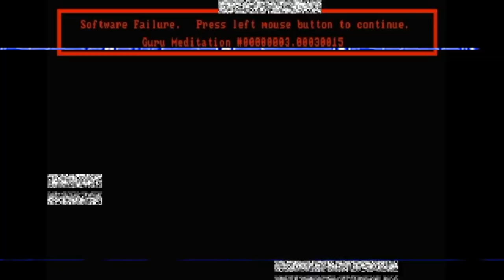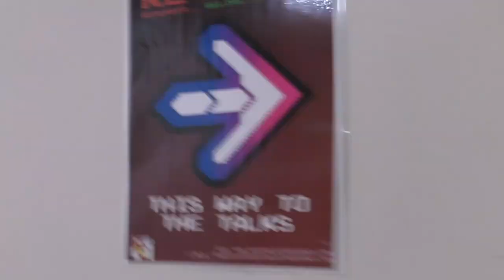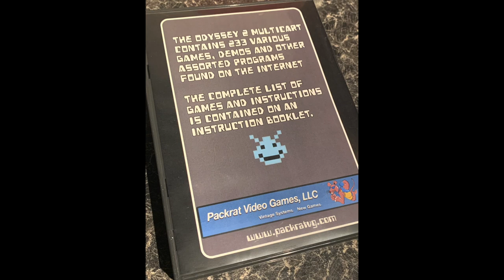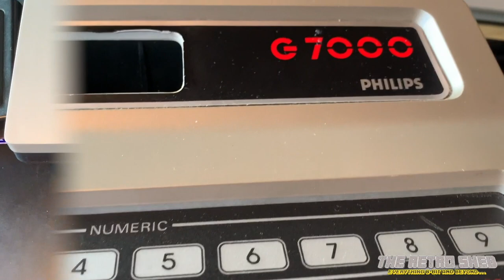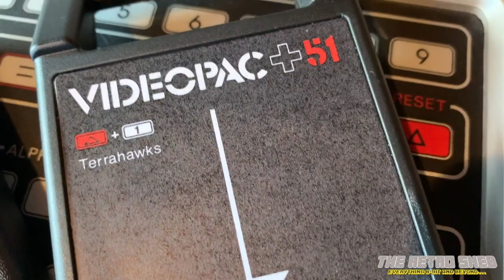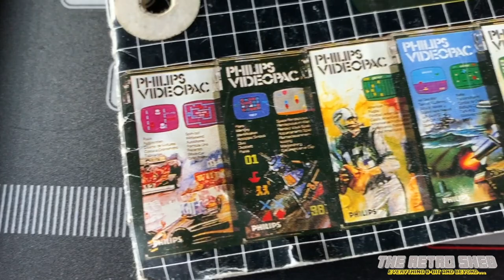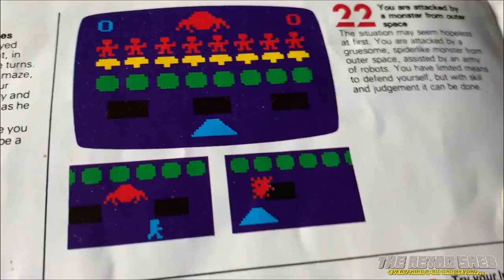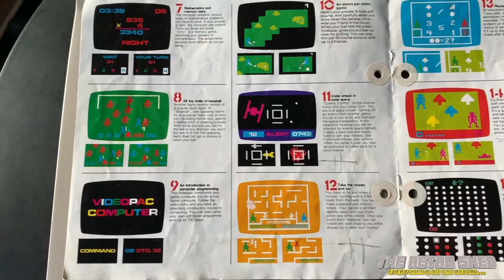Odyssey 2 / G7000 Multi Cart Live Stream | The Retro Shed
We are joined by Craig Turner who has brought a new multi-cart for the Philips G7000 / Odyssey 2 to show us. Watch highlights of the live stream from the shed that took place on 26th November 2019.